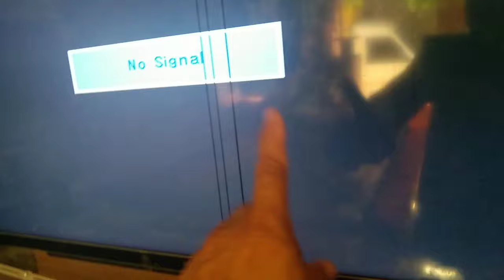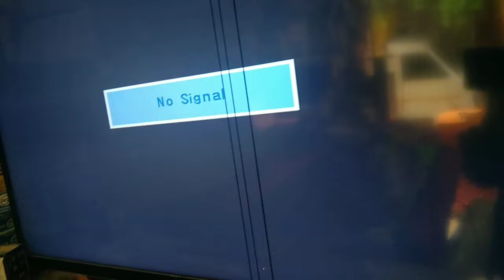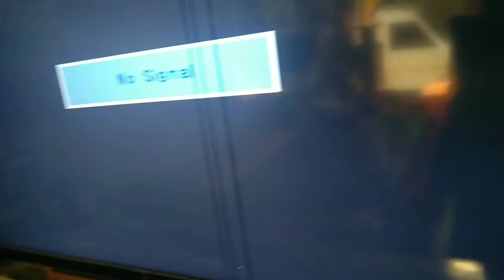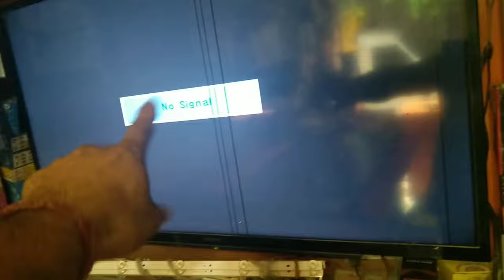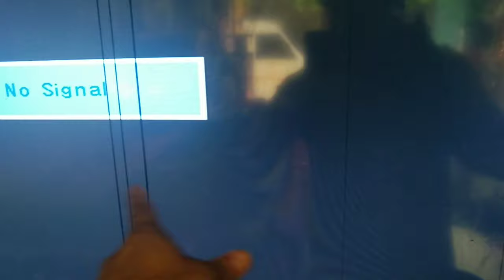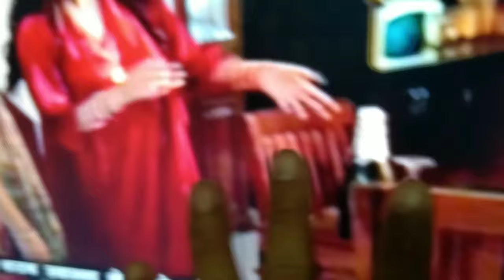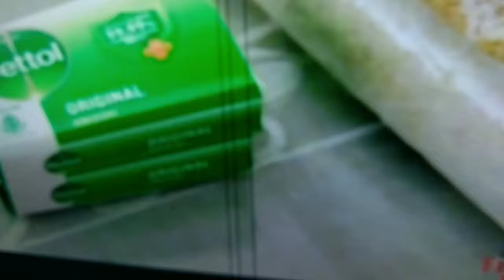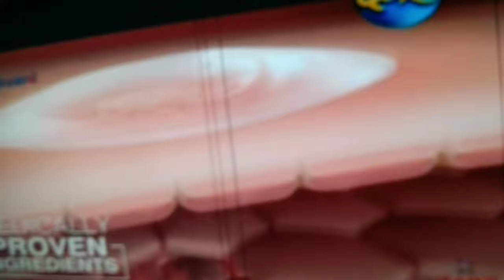LED tv पैनल (स्क्रीन) रिपेयर के नाम पर होती है लूटमार, पैसा पूरा लेकर काम किया जाता है आधा ,watch